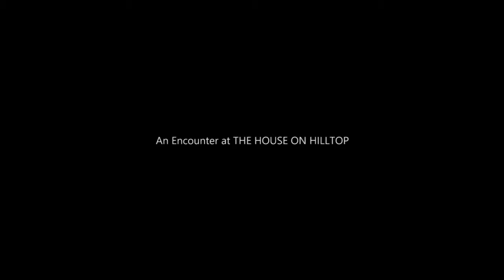Popular Scary Videos | Real Paranormal Activity | Ghost Sightings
A True Copy of Paranormal Story Part 1 | Terrifying Places Haunted By The Ghosts Of Brutal Violence